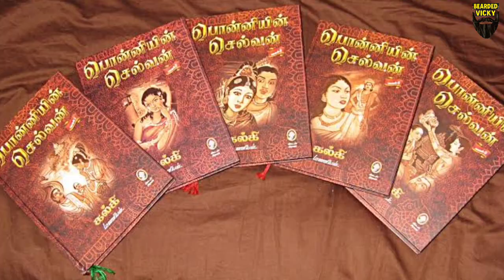சுந்தர சோழன் செய்த நிஜ வரலாற்று சம்பவம் ?? | Aditya Karikalan | Ponniyin Selvan | paranthaga cholan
ஆதித்த கரிகாலன் வீரபாண்டியன் தலையை வெட்டியதற்கும் சுந்தர சோழனுக்கும் என தொடர்பு என்பதை பற்றிய காணொளி

Vignesh Dhanabalan | Bearded Vicky | BV